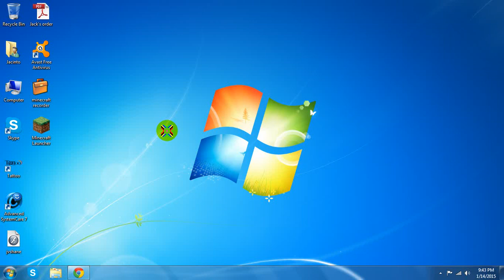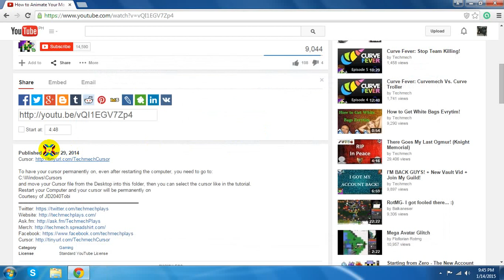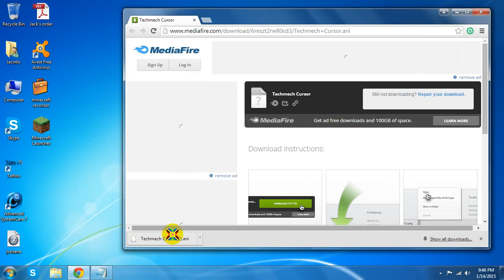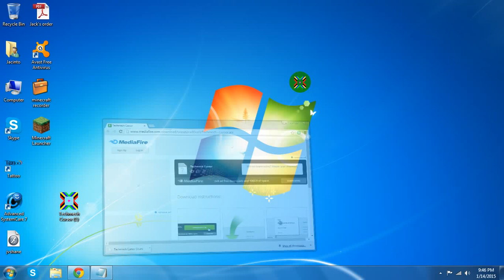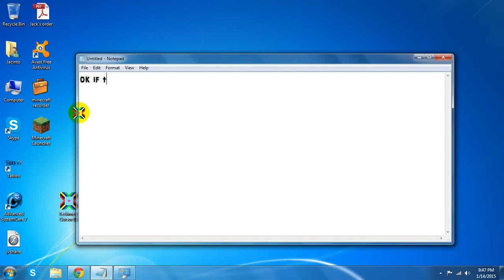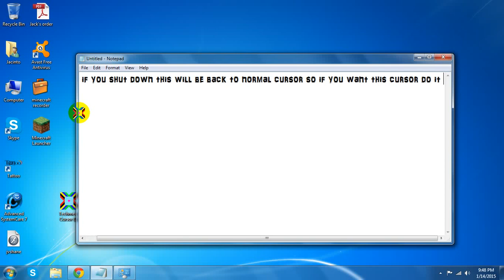how to change your cursor